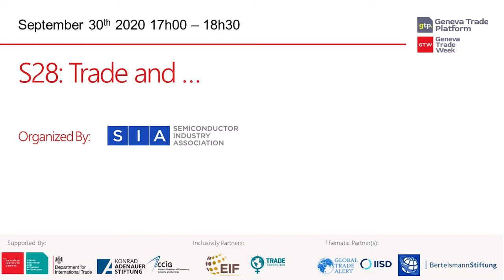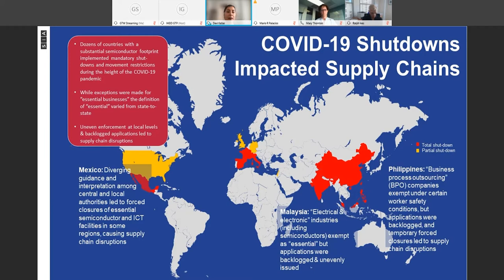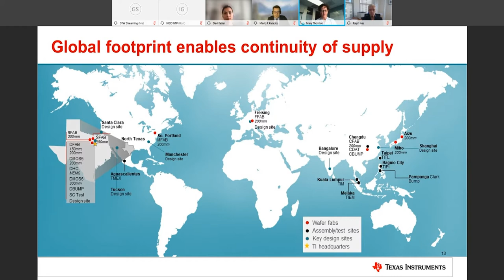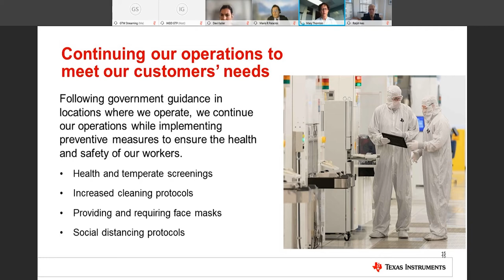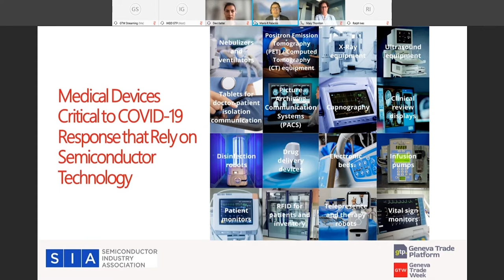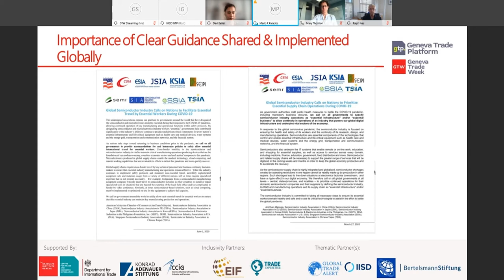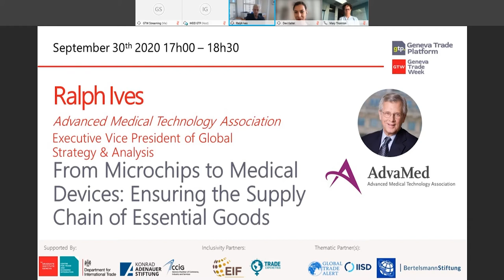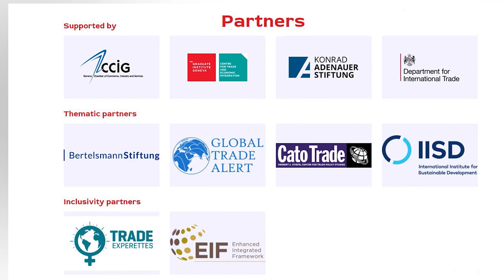From Microchips to Medical Devices: Ensuring the Supply Chain of Essential Goods (S28)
Organized by: Semiconductor Industry Association

The Covid-19 pandemic highlighted the importance of information and communication technologies (ICT) in supporting essential activities in a crisis, and the role of an ever-widening range of digitized services, from commerce to education to healthcare, in building a resilient society.

However, it also exposed unique challenges facing the ICT supply chain, in which operating restrictions and regulatory barriers in one region create disruptions and shortages throughout the global supply chain.

As WTO members contemplate reform and the future of the WTO, with an immediate focus on recovery and response to future global crises, greater international cooperation is needed to maintain open and connected supply chains of essential goods to avoid shortages and disruptions of ICT components that go into other essential goods needed for medical care, food distribution, remote work, and infrastructure.

Key questions:
1. What guidelines can policymakers prepare to maintain production and shipments of essential goods, such as in the ICT sector, including semiconductors?
2. What lessons can be drawn from Covid-19’s impact on ICT supply chains?
3. What are some immediate steps governments might take to strengthen supply chains of essential goods?

Speakers:
Devi Keller (Moderator)
Mary Thornton
Ralph Ives
Mario Palacios